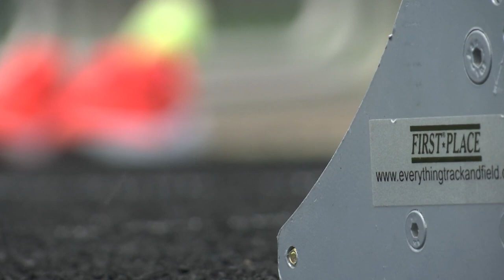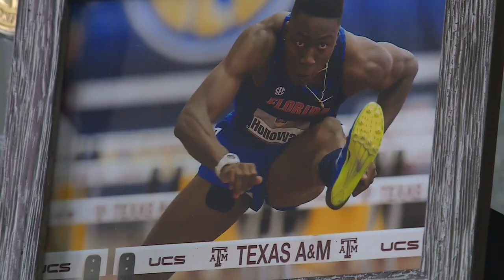"His moment;" Grant Holloway ready to make Olympics debut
From state, conference, national to world champion, Chesapeake track star Grant Holloway has worked his entire life towards representing the United States on the Olympic stage.